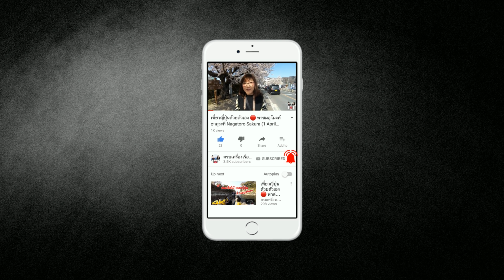ชิมปลาไหล ล่องเรือที่ยานากาวะ เวนิสแห่งฟุกุโอกะ เที่ยวญี่ปุ่น คิวชู Yanagawa Fukuoka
ชิมข้าวหน้าปลาไหล สุดอร่อยแห่ง Yanagawa
ข้าวหน้าปลาไหลจากร้านที่มีชื่อว่า Unagi Daitou ซึ่งเป็นร้านที่มีอาหารเสิร์ฟและมีบริการล่องเรือด้วยโดยสามารถกินอาหารภายในร้านที่ตั้งอยู่เลียบคลอง เราก็จะได้เห็นเรือที่ล่องผ่านไปมาได้ หรือจะซื้อคอร์สที่นั่งรับประทานอาหารบนเรือก็ได้ด้วยเช่นกัน แต่วันนี้พวกเราเลือกรับประทานที่ร้านให้เสร็จเรียบร้อยก่อน แล้วค่อยไปล่องเรือภายหลังค่ะ
ล่องเรือในคูน้ำเก่าแก่ เวนิสของฟุกุโอกะ
กินข้าวเสร็จแล้วเราก็ไปล่องเรือในคูน้ำเก่าแก่ที่กล่าวขานกันว่า เป็น เวนิสของฟุกุโอกะ ที่วิวรอบข้างนอกจากจะเห็นบ้านเรือนชีวิตความเป็นอยู่ของชาว Yanagawa แล้วเรายังได้เห็นธรรมชาติที่แวดล้อมอยู่ด้วย ต้นหลิวสองข้างทาง ต้นไม้ เรือ และคลอง มีสะพานเล็ก สะพานน้อย ที่ปัจจุบันยังคงใช้งานอยู่จริง

อ่านพิกัดและรีวิวแบบละเอียดต่อได้ที่นี่ค่ะ

👉 แค่กดติดตามแบบ Favorites ก็จะไม่พลาดทุกข่าวสาร และติดตามพวกเราต่อได้ที่